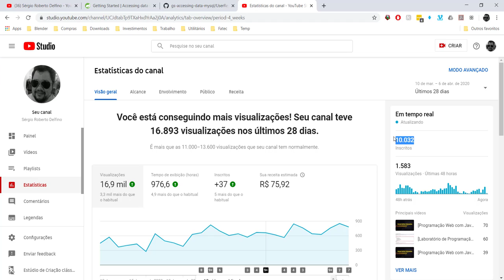10 Mil Inscritos